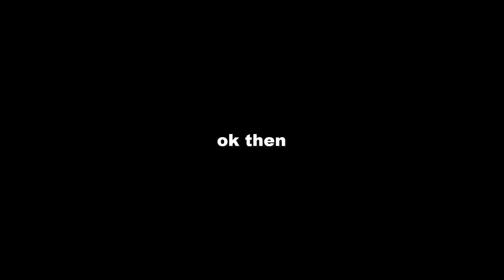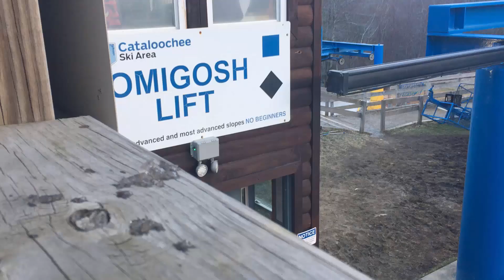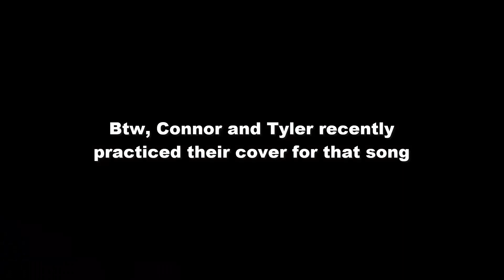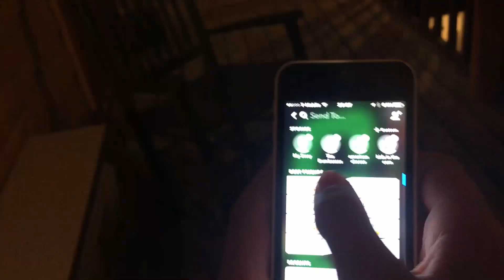TWILIGHT SKIING! | Ski Trip | Part 2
Part 2 of the ski trip is here! Catherine arrives and they all go twilight skiing!

Buy a FIFA CJ16 shirt! They're up on Redbubble